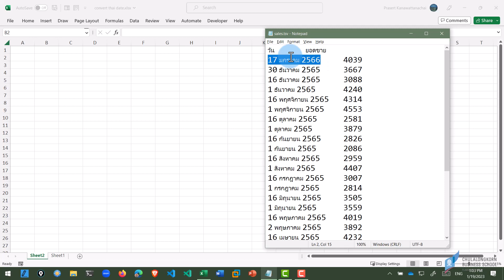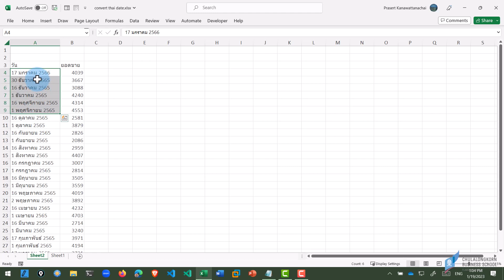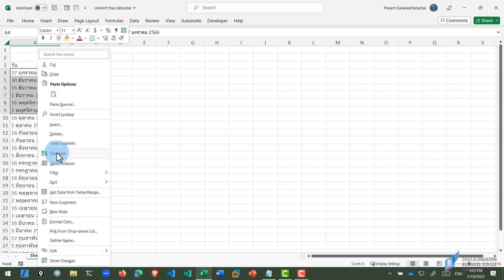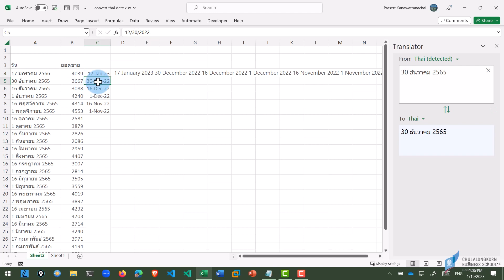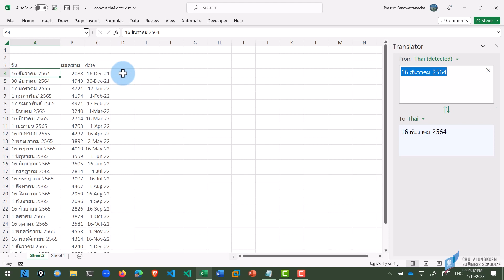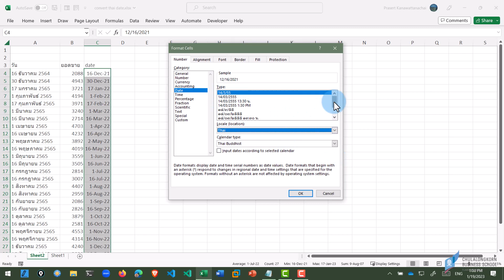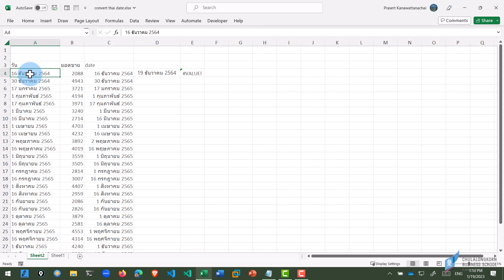แปลงวันเดือนปีไทยให้เป็นวันที่ของ Excel